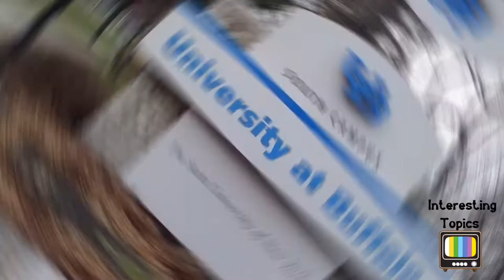10 Things You Should Never Leave Outside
There are some things that should never be left outside even if it is used outdoors. In this video we are going to be looking at 10 things you should never leave outside. Some of these items may surprise you.